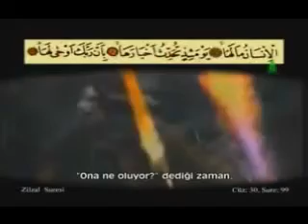Enver yetik Elazığ Karakoçan